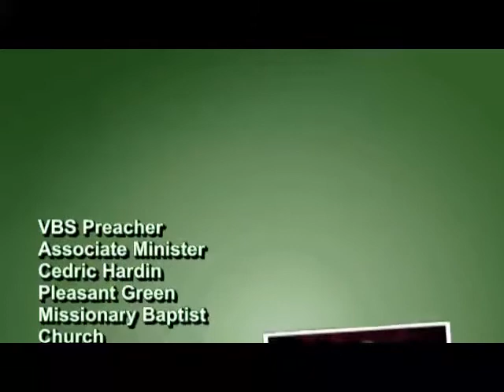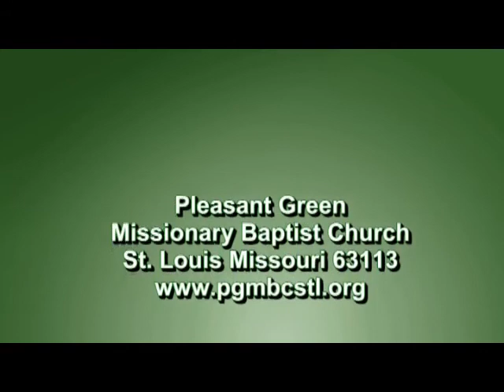Morning Worship-Pleasant Green M.B. Church, St. Louis-4570